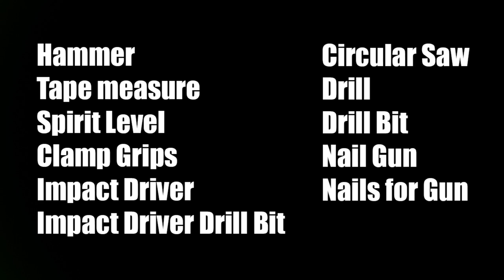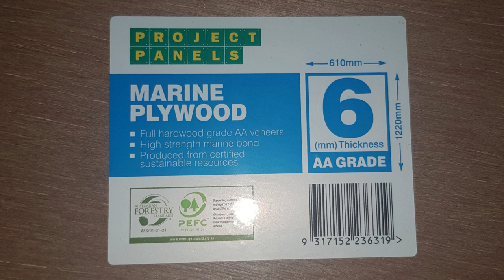How to build Fish Tank Stands/Racks/Racking. DIY! Part 1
An in-depth tutorial on how we build fish tank stands/racks/racking for Fish Rooms. If you want to know how to build them yourself, find out what's involved and how much it costs, then this is the video for you!